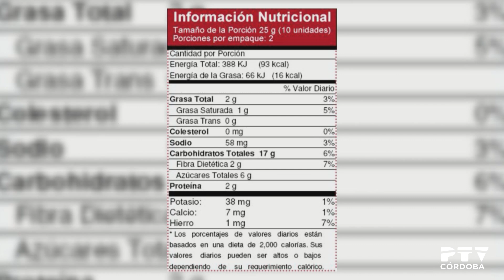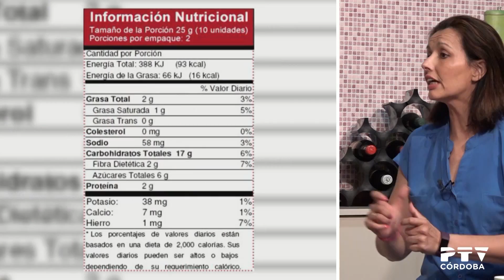Córdoba hoy: "Café y media" con Rafaela Torres, nutricionista, sobre el etiquetado de los productos